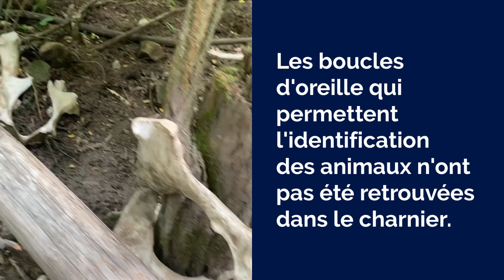Des cadavres de vaches et plusieurs crânes découverts dans les Alpes-Maritimes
C'est une histoire peu commune et plutôt sordide qui agite depuis quelques semaines maintenant le paisible village de Coaraze. Une vache en décomposition et des crânes ont été découverts dans la forêt par des agents municipaux.